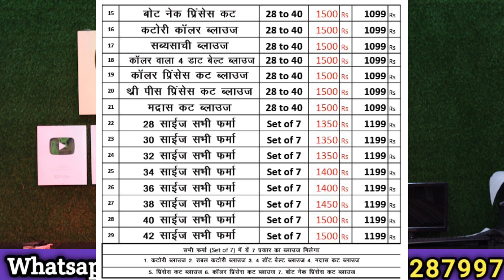फर्मे रखकर ब्लाउज काटने वाले जरूर देखें | इस सीजन पेपर कटिंग पर आकर्षक छूट मौके का फायदा जरूर लें